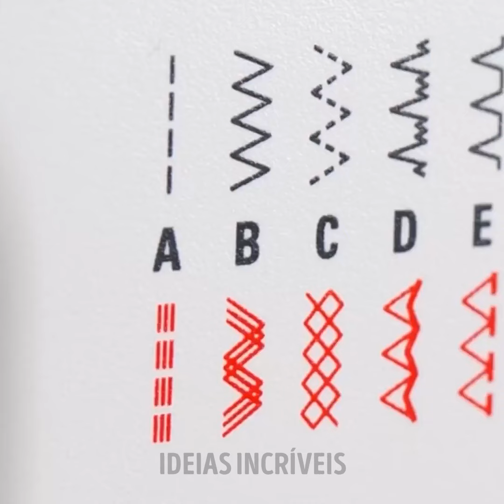Habilidades brilhantes para aprimorar suas habilidades de costura